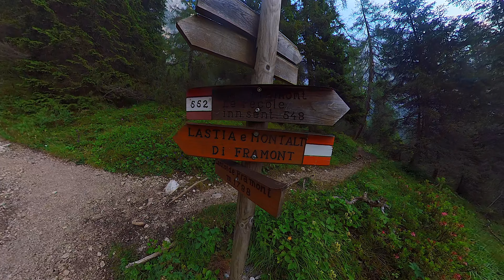Mont Alt del Framont (2181m) - Trailrunning-Training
Entdecke die Welt des Trailrunning-Trainings mit der Videoanleitung! Erfahre, wie du das Beste aus deinem Workout herausholen kannst und erhalte wertvolle Tipps von Experten. Von Anfängern bis hin zu fortgeschrittenen Läufern – ich biete dir Motivation, Techniken und Empfehlungen für die richtige Ausrüstung. Begleite mich auf einem fesselnden Trailrunning-Abenteuer und lerne, wie du deine Lauftechnik optimieren kannst. Vergleiche außerdem die Vorzüge des Trailrunnings mit dem herkömmlichen Straßenlauf und entdecke die brandneuen Trailrunningschuhe für 2023. Egal ob du auf der Suche nach Inspiration, Motivation oder praktischen Ratschlägen bist – dieses Video bietet dir alles, was du für dein Trailrunning-Erlebnis brauchst. Tauche ein in die Welt des Trailrunnings und erreiche neue Höchstleistungen!

👍 Liken oder 👎 disliken, Engagement zählt 🤣
📝 Kommentare stärken die Community